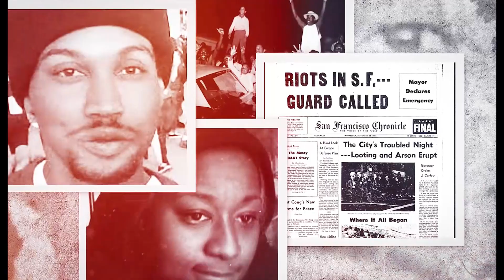HUNTERSPOINTUPRISING, 1966, riot, hunterspointriot,wattsriot,chicagoriot,detroitriot, blackghetto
A short story about the Hunters Point Uprising, Riot, Rebellion of 1966 in San Francisco Black Ghetto, after the police shooting of an unarmed 16 years old black you, Matthew Johnson.